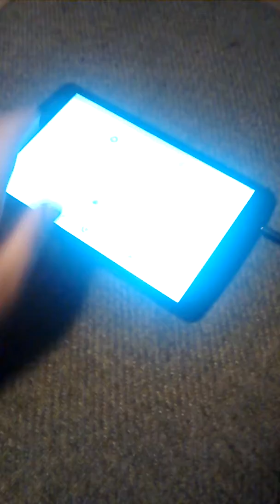Fountain speakers show fail